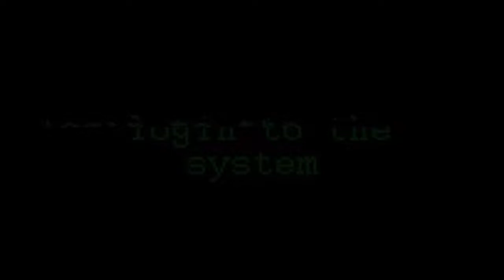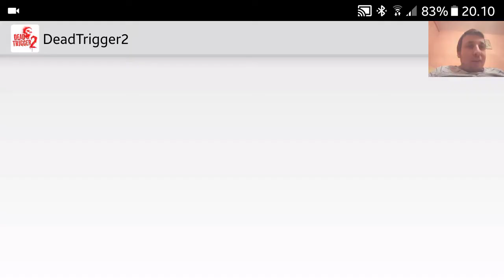Dead Trigger 2 Gameplay #44 - NOT SLEEPING!